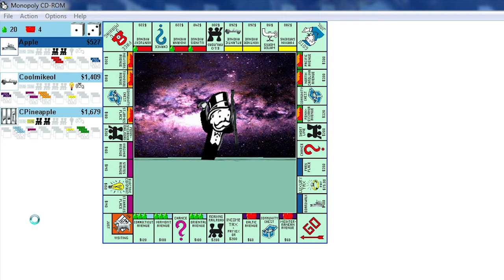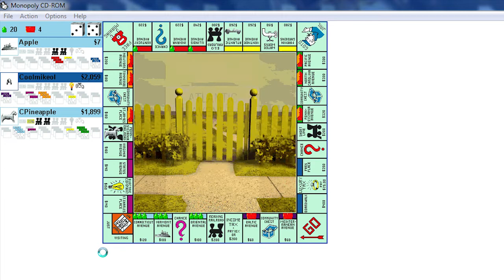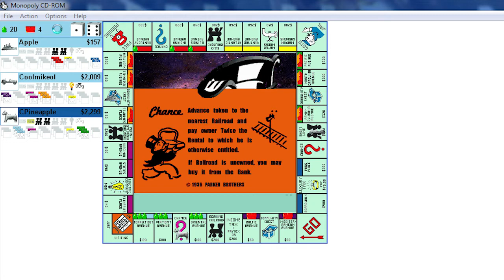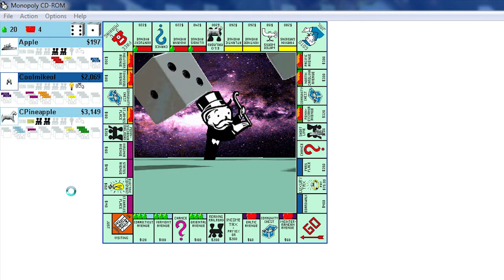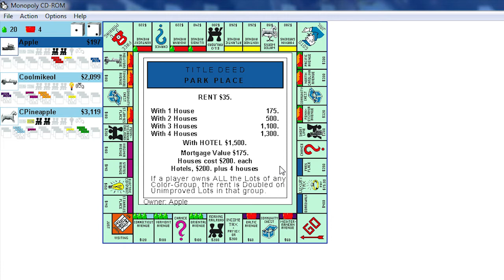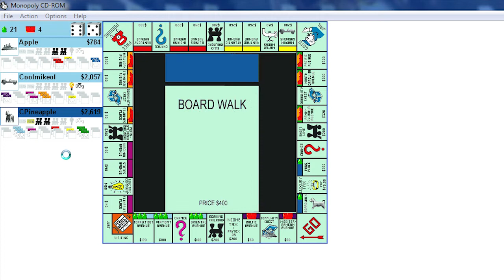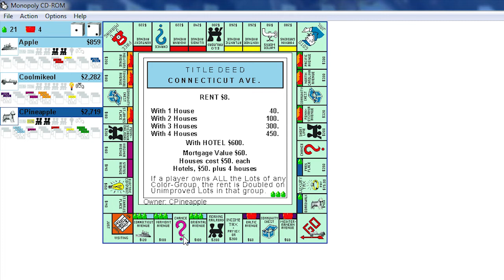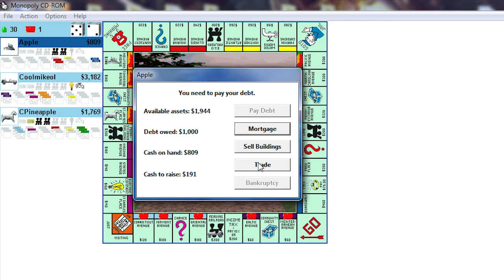Let's Play: Monopoly - Hotels Galore! (Part 6)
We play an old classic, Monopoly the 1995 Westwood Studios Version. It was a favorite of mine that I remember playing when I was younger with my family, and I hope you enjoy too! Unfortunately the game does not upscale from its original size, so the quality seen is the best I could do.

If you want the game, here's a link to download it and install it:

"Like" my Facebook page for updates and information about my newly uploaded videos @